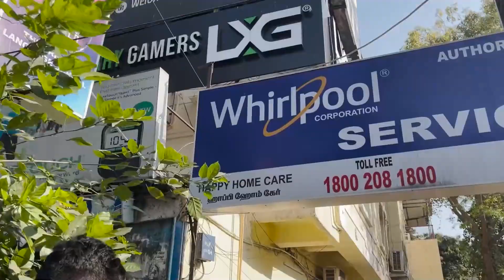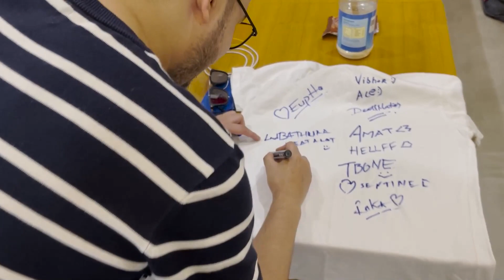Unexpected Fan meet !! VLT's lucky Charm? Chennai APAC vlog 35 ft.@TbOnetv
Hope for the best for VLT's upcoming matches in APAC !! This was a fun trip planned by anna @VLTSentinel !! Hope you all enjoy !!